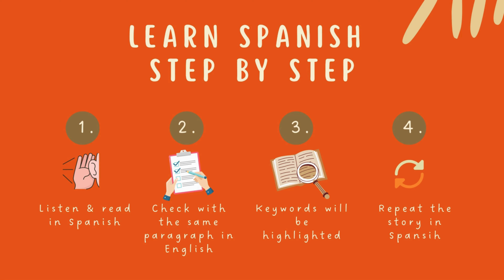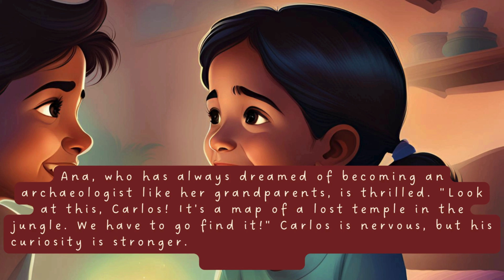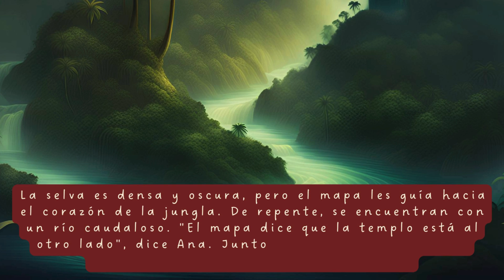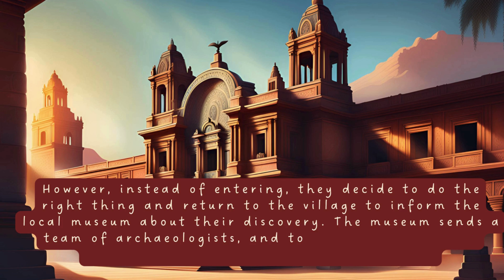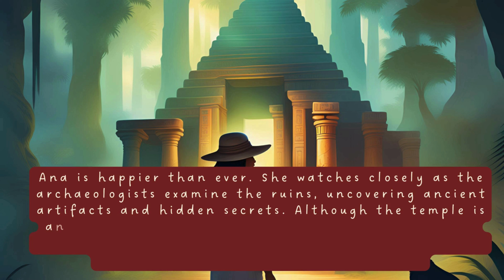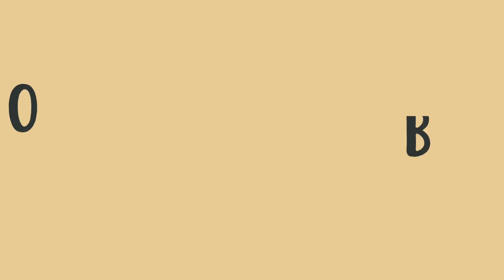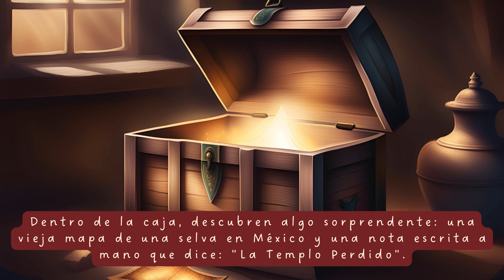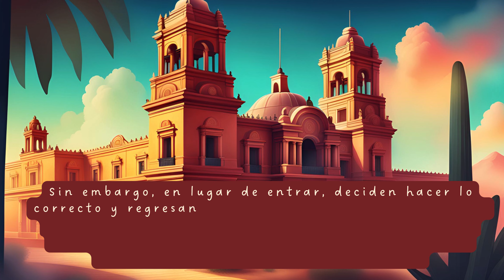EXPLORE the Mysterious Templo Perdido in this Spanish Story for Beginners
Hola, Spanish learners! 👋 In this exciting episode, we dive into El Misterio del Templo Perdido — a thrilling adventure perfect for beginners (A1-A2) to practice their Spanish listening and comprehension skills.

00:00 Introduction to the Spanish story for beginners
00:25 Story in Spanish & English: Follow along with both Spanish and English translations to understand every detail.
07:30 Vocabulary Breakdown: Key Spanish words and phrases are highlighted to enhance your learning.
09:46 Story in Spanish Only: Listen to the full story in Spanish to test your comprehension and improve your skills.
13:23 Wrap up of your Spanish lesson

Join Ana and Carlos, two young friends, as they embark on an incredible journey through the jungles of Mexico. 🌳🗺️ After discovering an ancient treasure map in Ana’s grandparents’ attic, they set off to uncover the secrets of a long-lost temple. Along the way, they face challenges like crossing rivers and battling storms, but their determination leads them to a stunning discovery. 🏛️✨

This story is not only perfect for improving your Spanish, but it’s also full of suspense and excitement!

Grab your notebook, sit back, and enjoy this Spanish tale. Perfect for beginners who want to strengthen their vocabulary and listening skills.

Join Lingua Stories and take your Spanish learning to the next level! As a member, you'll unlock exclusive content, extra polls, early access to videos and more!